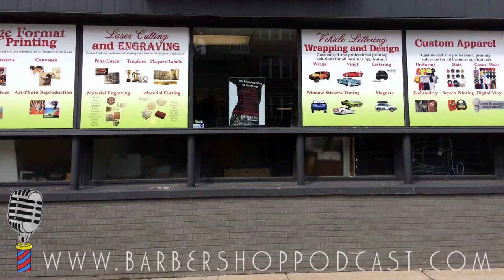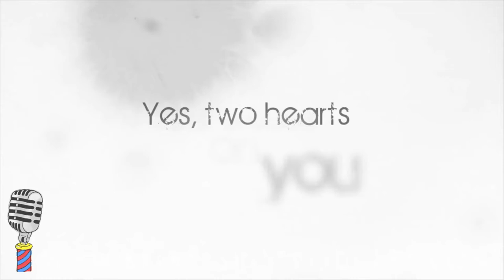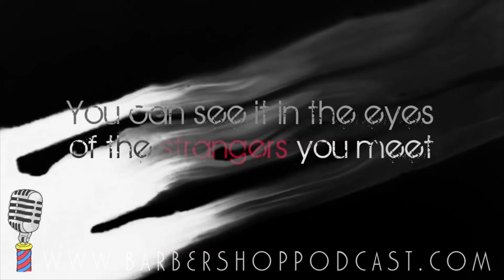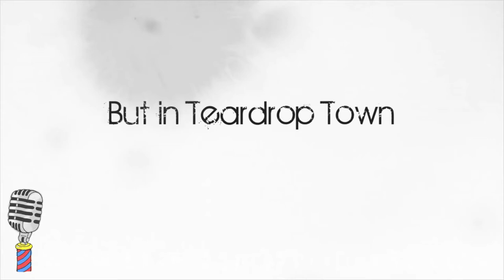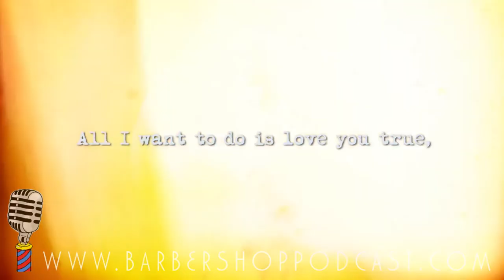Barber Shop Podcast - Bill Majoros featuring Steve Eggers - Live/Original Music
There's no doubt that some shows shine a bit more than others and to that end I've been waiting for Bill to drop by again with both an update on his current life in music, and with the whole collection in tow, the sum of his journey that started years ago. Something great about this show that often goes unheralded is the "other" musicians who accompany our guests, and tonight is a great example of that.  Way back in our second year, Bill Majoros brought the beginnings of his "The Record Collector" opus to our studio and fleshed those songs out with the help of femme fantastics Kori Pop and Anna Timmons. That episode discusses Bill's remarkable past as a force in modern music over the years and gives a glimpse into this creators mind while laying out the sonic tiles that would form the mosaic.

This time around it's Steve Eggers who comes along and his history and insights play well with his bass to help us see where it's all arrived on this fine autumn Wednesday in 2016.

Music is not only the background of our lives but is also the score, both shaping and reflecting our world with the lights and filters of our surroundings. Pop music more than other forms has held the sugar fix for our youth, sweetening the bitter and allowing our desires a life outside the ethos. Those sensibilities remain in this candy land over generations and although the format and methodology may change as we advance, the message and sentiment remain. Light, gauzy and heavy with atmosphere, pop music serves a purpose and these two professors certainly know the formula.

Smart discussion, revealing insights, musical history and real opinions exist here interspersed with live studio performances and cuts from a truly great record collector is what we got - and all you need is a comfortable seat and an hour and a bit.

Great times - always - at Barber Shop Podcast.